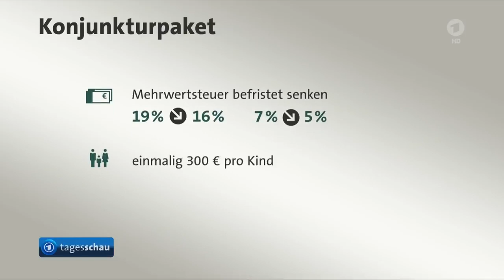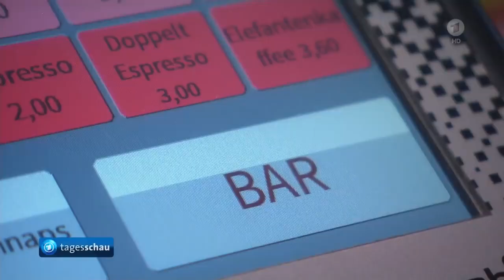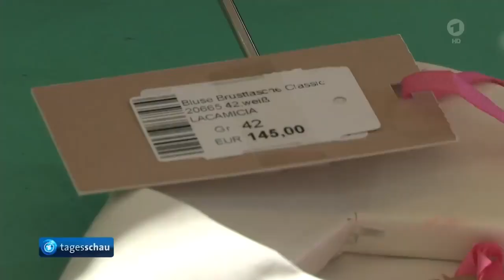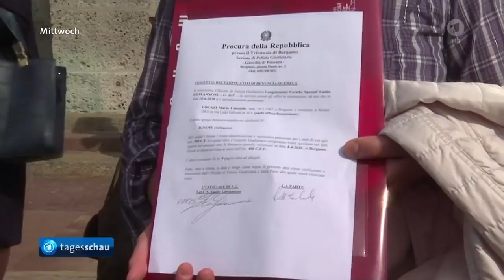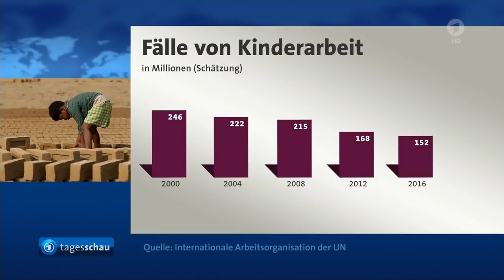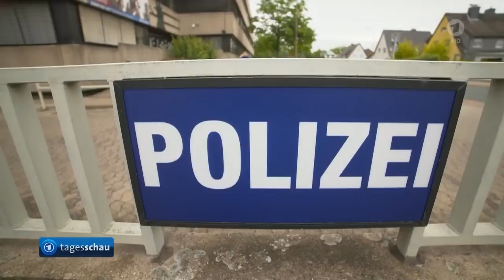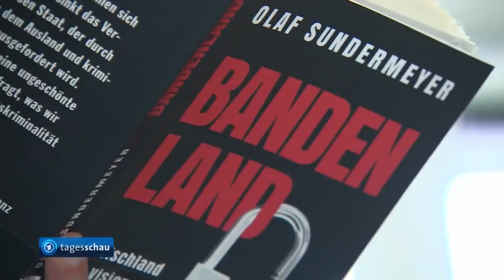Verschwörungstheorien und die Tagesschau der ARD mit Susanne Daubner vom 12.06.2020